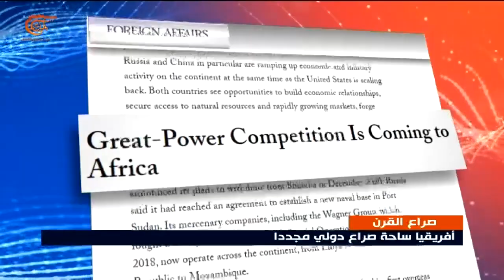أفريقيا ساحة صراع دولي مجدداً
إعداد: ملاك خالد
تقرير